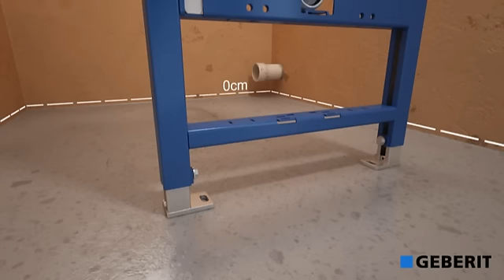Bati support Duofix PLUS hauteur reduite / Wc suspendu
Guide de montage Bati support / WC suspendu Duofix PLUS GEBERIT.